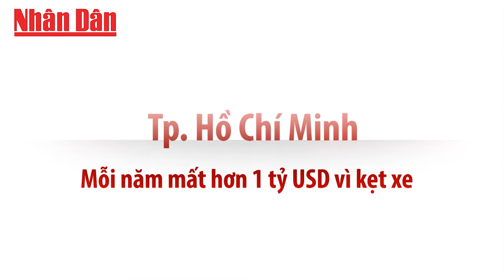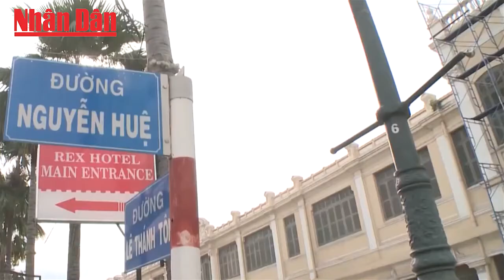Nhịp Sống Đô Thị Số 1: TP Hồ Chí Minh mỗi năm mất hơn 1 tỷ USD vì kẹt xe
Khoảng 0,86 tỷ USD là con số thiệt hại hàng năm ước tính của riêng TP.HCM do giao thông bất hợp lý. Đó là con số được tiến sĩ Phạm Xuân Mai, trường ĐH Bách Khoa TP.HCM, đưa ra tại Hội thảo “Nâng cao cơ hội sở hữu và sử dụng xe ô tô cho người tiêu dùng Việt” trong khuôn khổ Triển lãm ô tô Việt Nam 2015 đang diễn ra tại TP.HCM.

Thành phố chỉ có một điểm tắc, đó là toàn thành phố- câu nói này đã thành cửa miệng của người dân TP.HCM khi nói về tình trạng kẹt xe ngày càng trở nên trầm trọng. Có thể thấy ngay nguyên nhân từ việc diện tích đất dành cho giao thông hiện nay tại TP rất thấp so với yêu cầu : chỉ từ 7%-9% so với nhu cầu là 20%-25%.

Thiệt hại do tắc nghẽn giao thông ở TP.HCM vào khoảng 8.450 tỷ đồng/năm, trong đó riêng thiệt hại về tai nạn giao thông ước tính khoảng 2.184 tỷ đồng/năm. Xe gắn máy từng được nhiều người xem như phương tiện giao thông thuận tiện và tiết kiệm, nhưng trên thực tế, lượng tiêu hao nhiên liệu tính theo đầu người/km trong một ngày của xe gắn máy cao gấp 92 lần so với xe bus! Thiệt hại do lãng phí tiêu hao nhiên liệu từ kẹt xe ước tính lên tới 5.472 tỷ đồng/năm.

Như vậy, nếu tính tổng thiệt hại về kinh tế toàn Thành phố, trong đó có lãng phí do đầu tư bất hợp lý (xe gắn máy), do ùn tắc giao thông, do tiêu phí nhiên liệu, do tai nạn giao thông và lãng phí sử dụng đất lên tới 19.506 tỷ đồng/năm, tương đương 0.86 tỷ USD!
(Theo TS Phạm Xuân Mai)